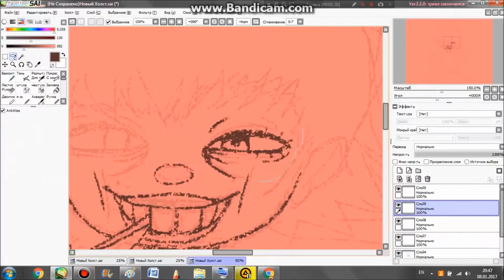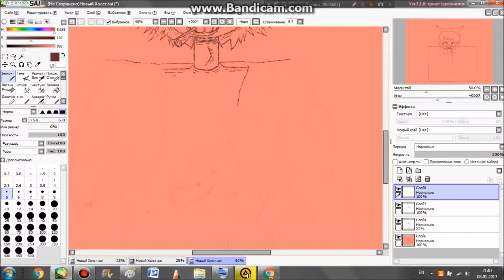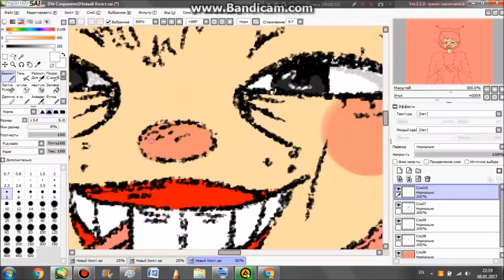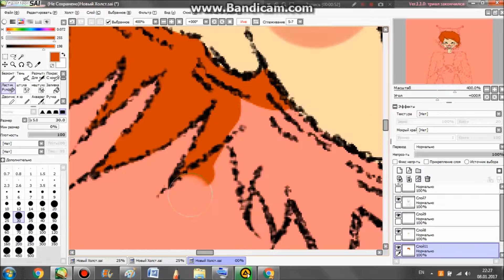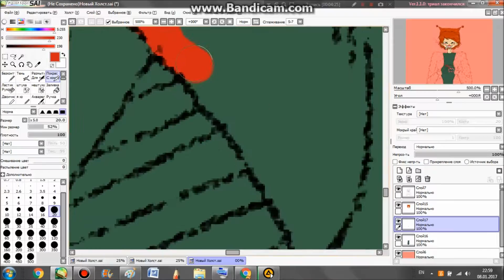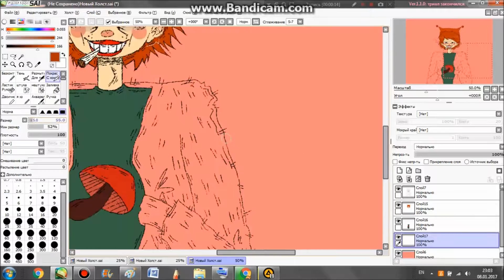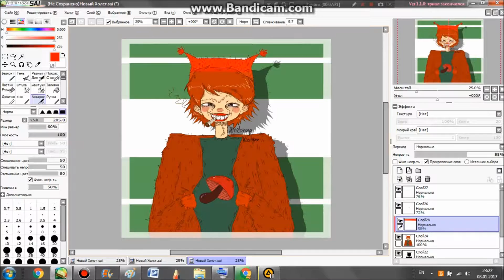..speedpaint.. [ Grzyby jest życie! ]